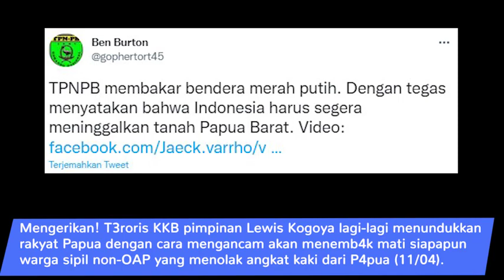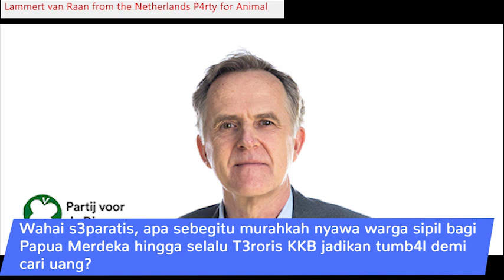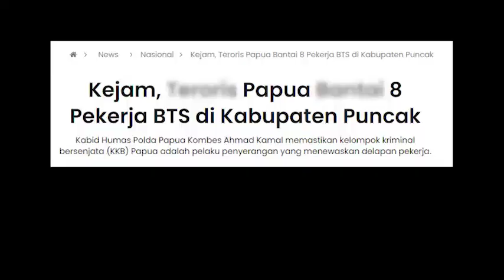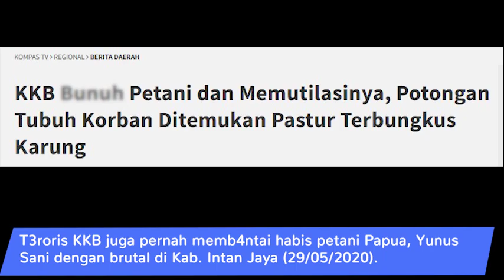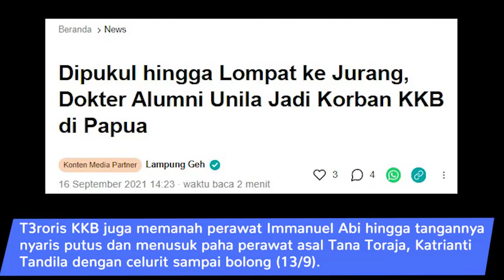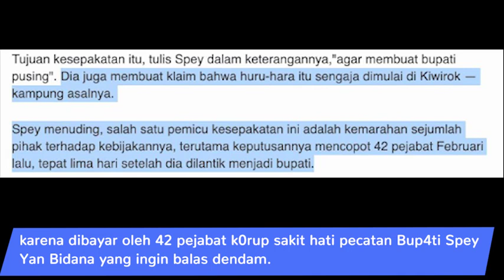Biadab! Demi Uang dari P4rtai Asing, T3roris KKB Ancam 6unuh dan Paksa Warga Tunduk pada P4pua Merde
Biadab! Demi Uang dari P4rtai Asing, T3roris KKB Ancam 6unuh dan Paksa Warga Tunduk pada P4pua Merdeka!